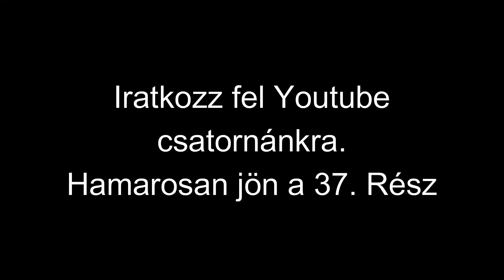Rácz Family Show - 36. Rész